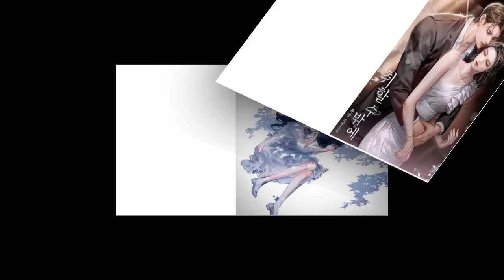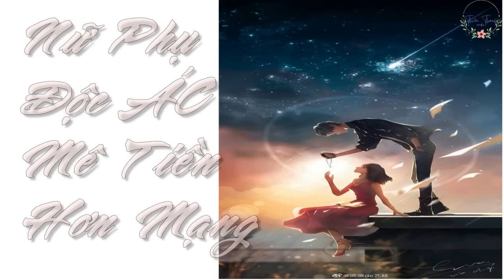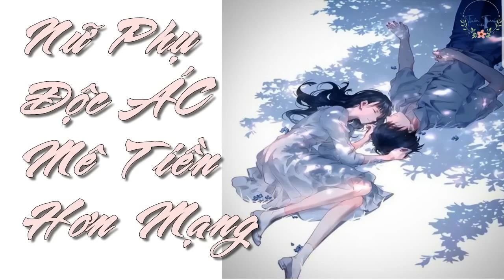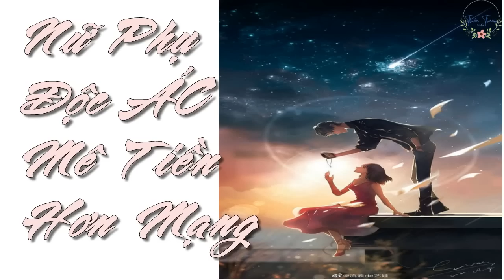Nữ Phụ Độc Ác Mê Tiền Hơn Mạng - Ngôn Tình Hay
Tên Hán Việt: Ác Độc Nữ Phối Ái Tài Như Mệnh (恶毒女配爱财如命) - Tê Nha (栖鸦​)

Văn án

Câu hỏi trên Zhihu: Nếu vai nữ phụ độc ác trong tiểu thuyết bỗng nhiên tỉnh ngộ, thì mọi chuyện sẽ như thế nào?

Đã ba năm kể từ khi tôi trở thành phu nhân hào môn nhà họ Lục, tôi vô ý bị đập đầu, thế nên nhiên có được kí ức lạ về cuộc đời mình.

Tôi là một nữ phụ trong tiểu thuyết ngôn tình đoàn sủng, ngọt ngào trong đó, là một công cụ hình người để tô điểm cho nữ chính, nổi bật nữ chính.

Chồng tôi là nam phụ si tình, một lòng một dạ vì nữ chính, lặng lẽ yêu và bảo hộ cô ấy

Em chồng tôi là bạn trai cũ cặn bã của nữ chính.

Anh chồng tôi là nam chính tổng tài bá đạo đỉnh cấp.

Còn tôi: gả cho nam thứ chính, thèm muốn nam chính, tòm tèm với nam phụ thứ nhất, còn định lả lơi ong bướm trước mặt nam phụ thứ hai, ba, bốn, năm, sáu,...

Tôi như con bại não liên tục tìm nữ chính gây sự, làm trời làm đất cuối cùng tự tìm đường chết.

Nghe nói lúc tôi chết, trong tay còn nắm chặt chiếc bánh rán hành vừa nhặt được trong thùng rác.

KHÔNG! Tôi ghét nhất là bánh rán hành! Còn nhặt trong thùng rác nữa chứ!

Chạy thôi, chạy thôi! Tôi nhất quyết không chết cạnh cái bánh rán hành đâu!